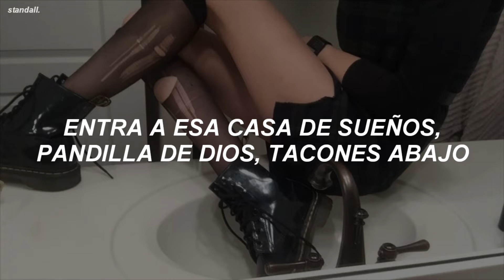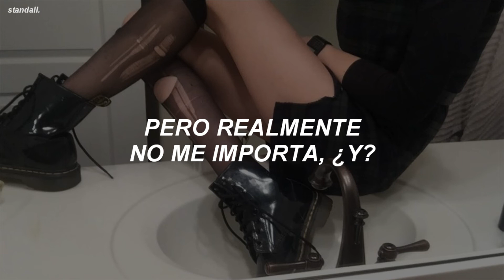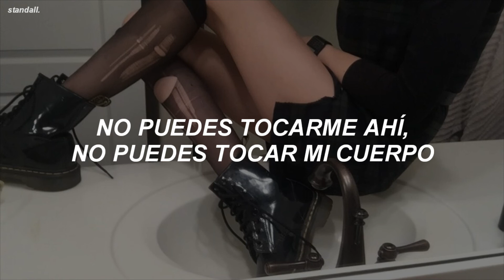ava max - not your barbie girl / español.